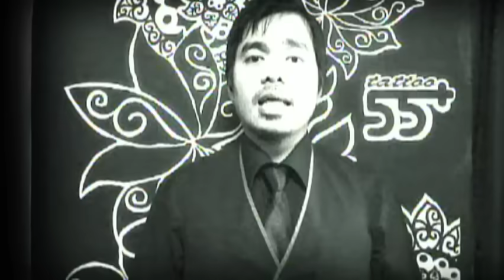Gloc 9 - Elmer ft. Jaq Dionisio, Jose Ma. Luis Linao, Jomal Linao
Music video by Gloc 9 performing Elmer. (C) 2011 Sony Music Entertainment Philippines, Inc.